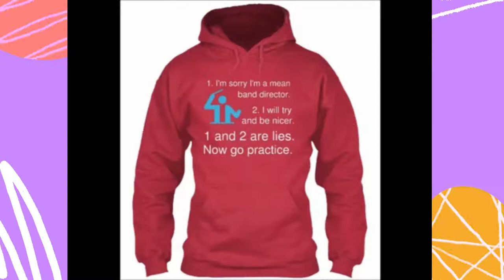أحدث موديلات السويت شيرت لشباب 🌳The latest models of shirts for young people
📌 treasures aziz📢
ملابس# رجالى#
سويت# شيرت# _تركي
سويت شيرت_صيني
ملابس رجالي شتوي
جاكيت رجالي
اقوى موديلات ملابس رجالى
اقوى موديلات ملابس رجالى اقوى موديلات سويت شيرت
  احدث موديلات سويت شيرت _رجالي_شبابي

🔔شارك برأيك في التعليقات، .. شكرا لمتابعتكم